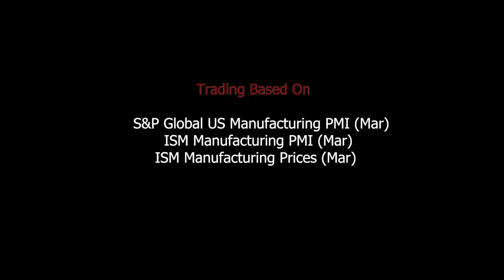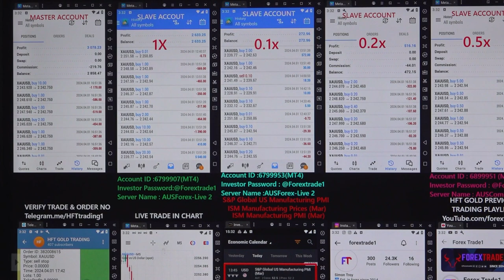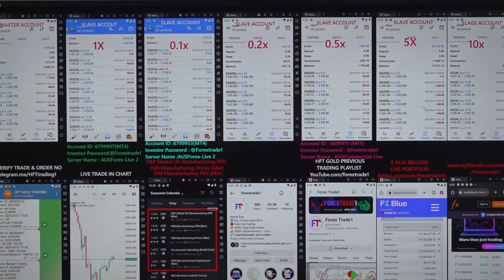HFT: Gold Trading based on US data - [01- 4-2024]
Chapter
00:00 Introduction
00:12 Trade Places as per PMI Data
06:35 $2717 Profit booked
06:50 Trade Places as per PMI Data
07:16 $141 Profit booked
07:25 Verify All the Account's Profit booking and Data

HFT gold trading is done based on the below data:
» S&P Global US Manufacturining PMI  (Mar)
» ISM Manufacturing PMI (Mar)
» ISM Manufacturing Prices (Mar)

1x profit booked = $2633
Investor Account Details: